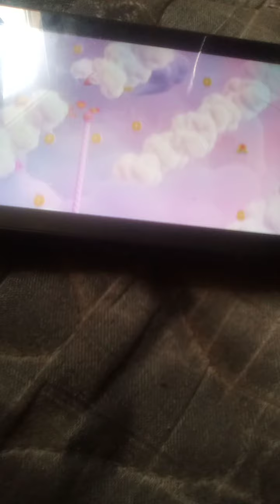Super Mario Bros. Wonder (W2) Fluff-Puff Peaks (Break Time!) Cloud Cover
Super Mario Bros. Wonder On Nintendo Switch